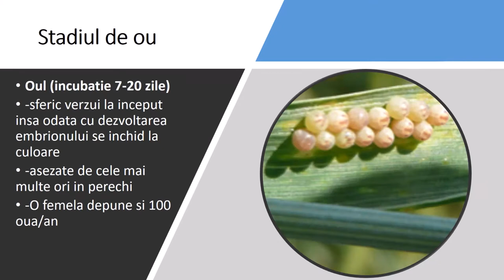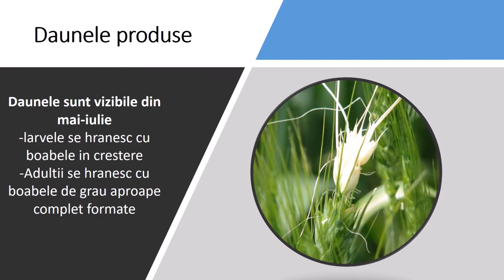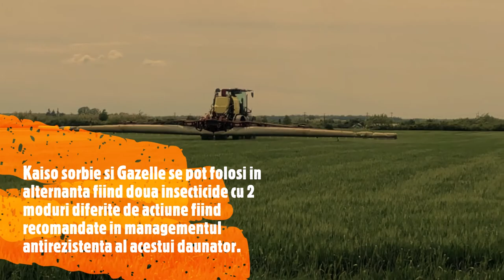Plosnita cerealelor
Totul despre plosnita cerealelor mod de atac, cum arat si cu ce se trateaza.